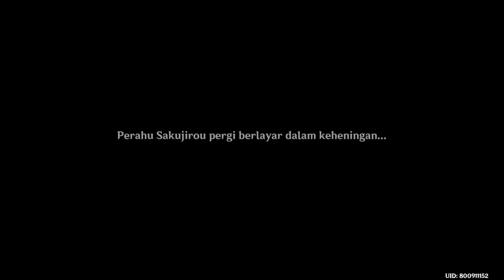Yoimiya Story - Lumine - Keabadian Bagai Mimpi - Season 1 - Sub Indo - Genshin Impact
Chapter Carassius Auratus Bag 1 : Keabadian Bagai Mimpi
Dub : Japan     Sub : Indonesia

00:00 Kisah Aneh Gadis Kembang Api
22:55 Harapan yang Tak Bisa Dikecewakan
52:26 Sebuah Harapan
1:07:56 Bersama di Bawah Cahaya Kembang Api